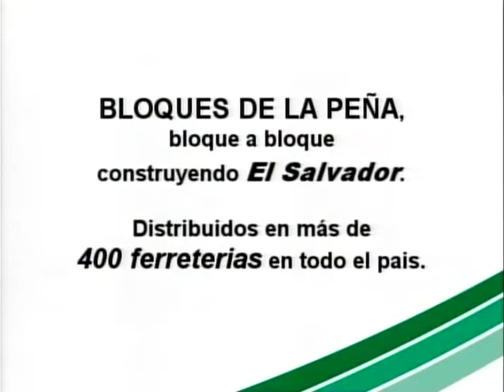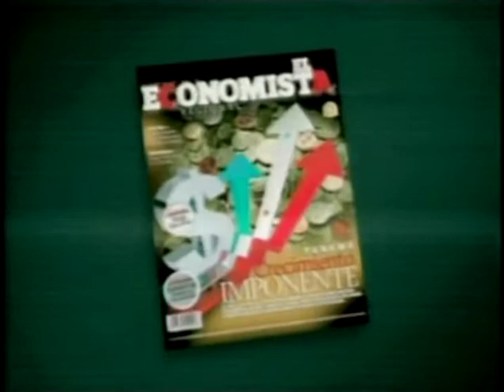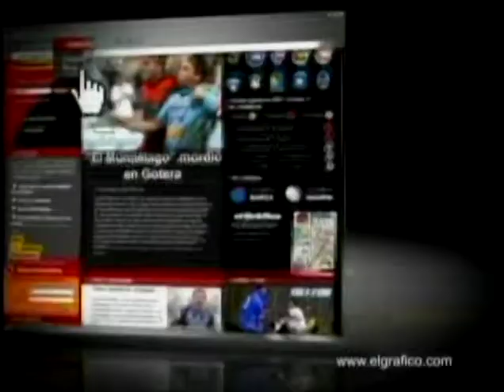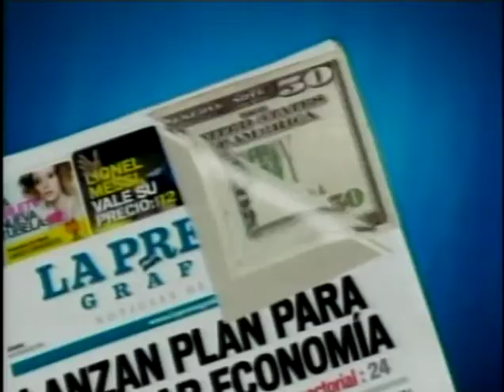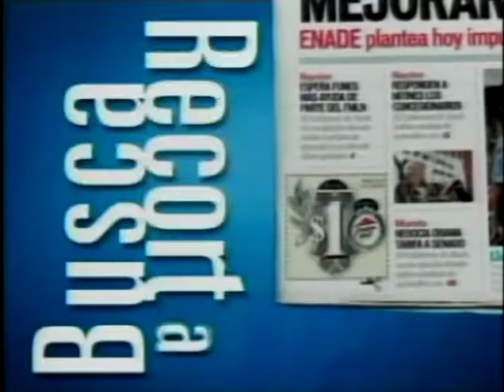Ernesto Zelayandía, Ministro de Gobernación - 06 de Septiembre de 2011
Invitado:
Ernesto Zelayandía, Ministro de Gobernación
06 de Septiembre de 2011

Tema:
Actividades previstas para el 15 de Septiembre, trabajo y proyecto gubernamental